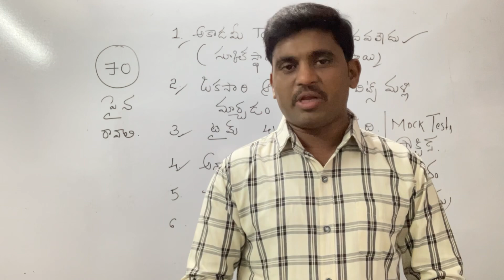ఈ రోజు live @3:00 pm // స్కూల్ అసిస్టెంట్ బయాలజీ మెథడాలజీ 2023 అకాడమీ బుక్ విశ్లేషణ.